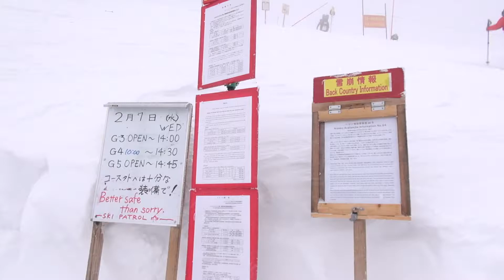ニセコバックカントリーガイド イメージワークス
イメージワークスのバックカントリーガイドツアーの動画です